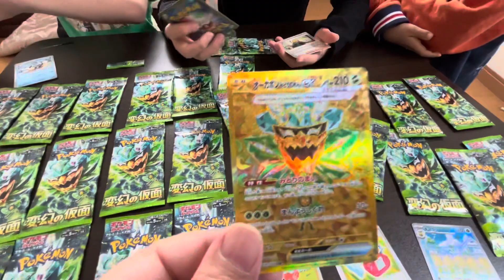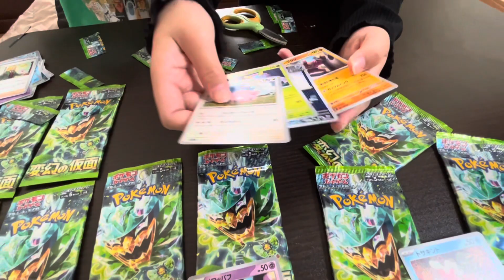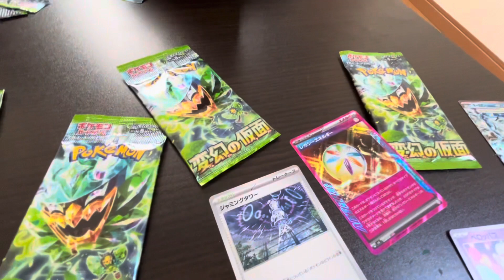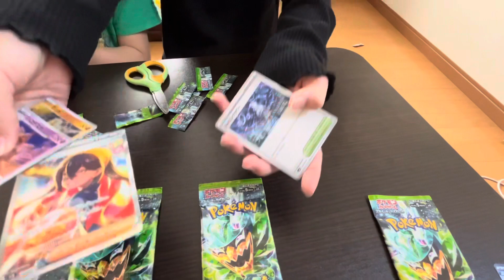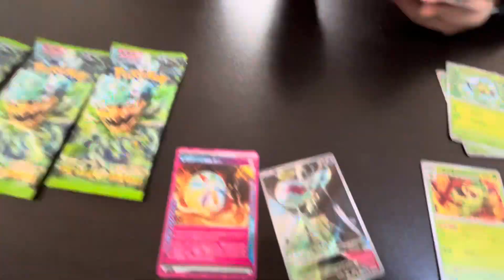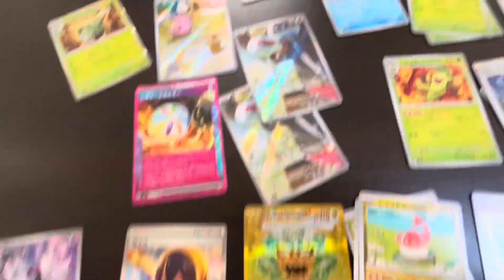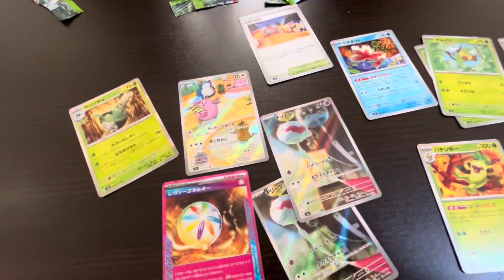ポケカ開封 変幻の仮面 セブンイレブン産バラパック 神引き